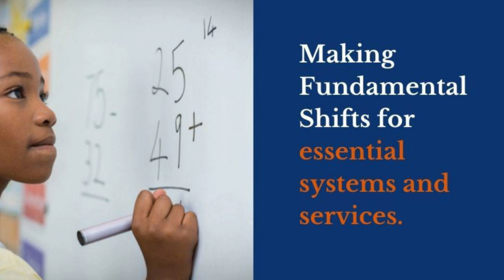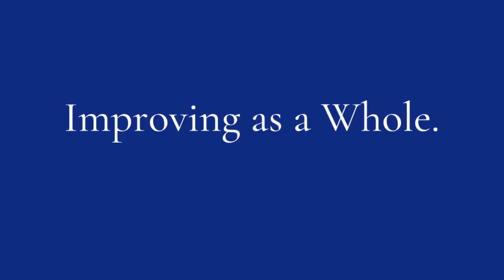Jordan Etem: Making Fundamental Shifts for the Greater Good.